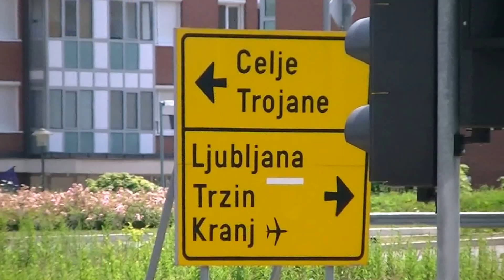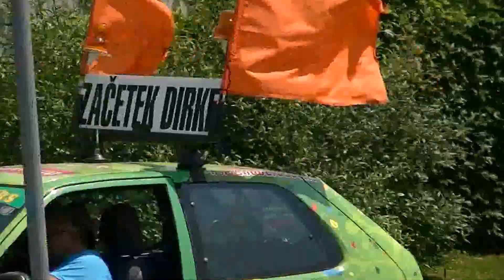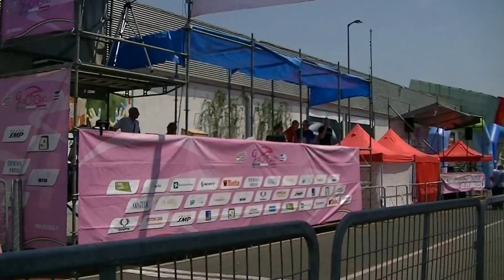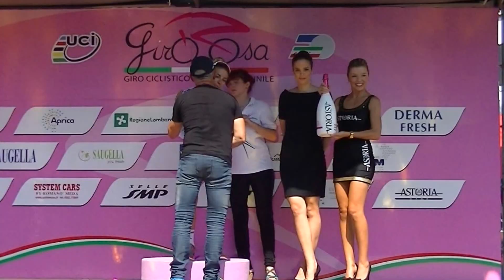1. etapa Giro rosa 2015 (Kamnik - Ljubljana, 102.5 km)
1st Stage Giro rosa 2015
Kadri štarta in cilja 1. etape Giro rosa 2015.